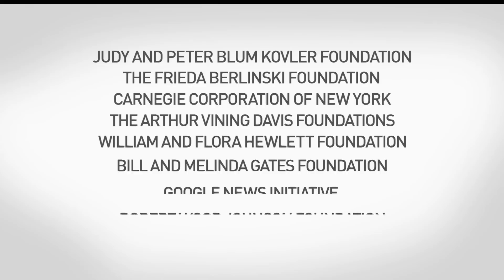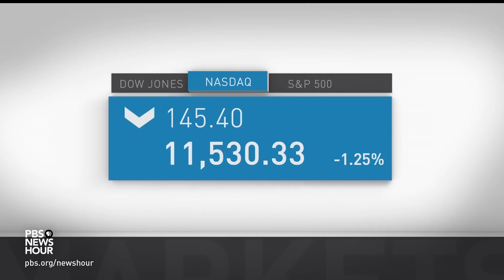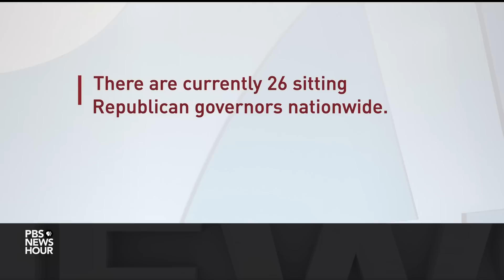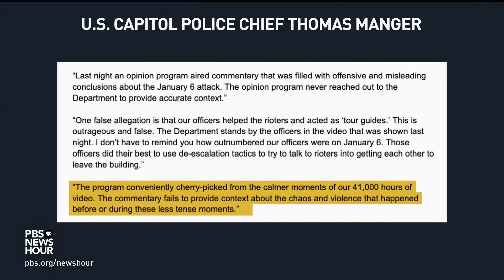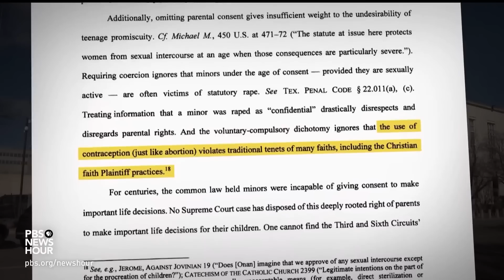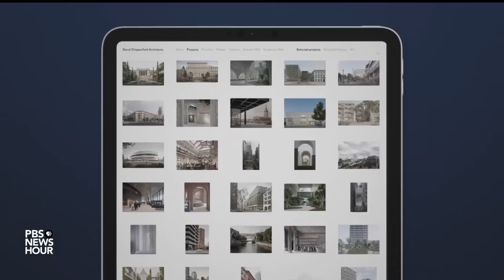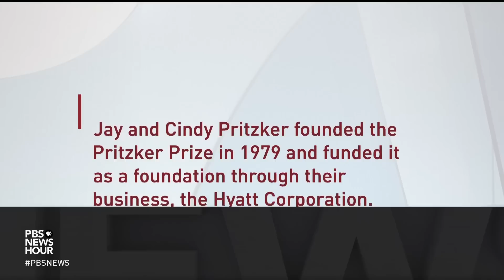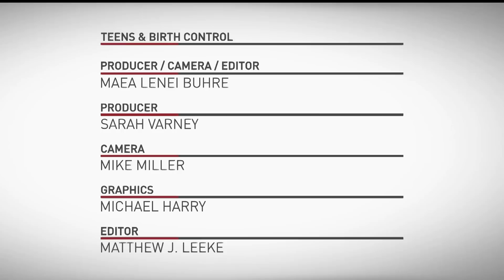PBS NewsHour full episode, March 7, 2023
Tuesday on the NewsHour, we speak to a current and former governor about the direction of the GOP. Then, Fox News uses selective clips of Capitol security footage supplied by House Speaker Kevin McCarthy to spread misinformation on Jan. 6. Plus, a Texas judge's ruling on birth control threatens a nationwide program that provides contraception to minors without requiring their parents' permission.

00:00 - Introduction
02:44 - Fighting Inflation
07:47 - New Hampshire Gov. Sununu on the Republican Party's future
15:33 - Former Maryland Gov. Hogan on the battle for the GOP
21:54 - January 6 Tapes
28:12 - Teens & Birth Control
38:21 - Building Greatness
45:00 - Below the Sea
51:49 - Brief But Spectacular